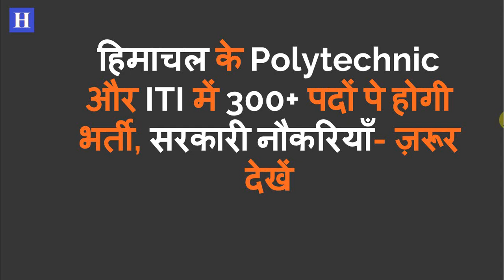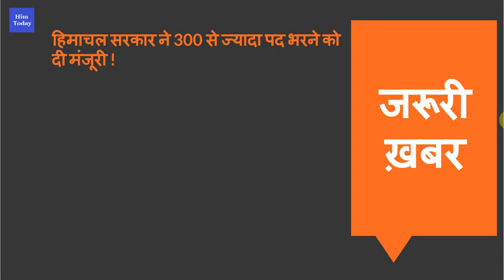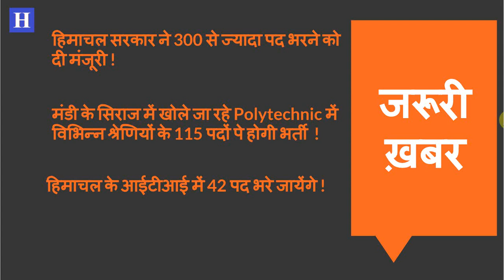हिमाचल के Polytechnic और ITI में 300+ पदों पे होगी भर्ती | HP Polytechnic and ITI Vacancy 2019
हिमाचल के Polytechnic और ITI में 300+ पदों पे होगी भर्ती

HP Polytechnic and ITI Vacancy 2019

HP Polytechnic Vacancy 2019

HP ITI Vacancy 2019